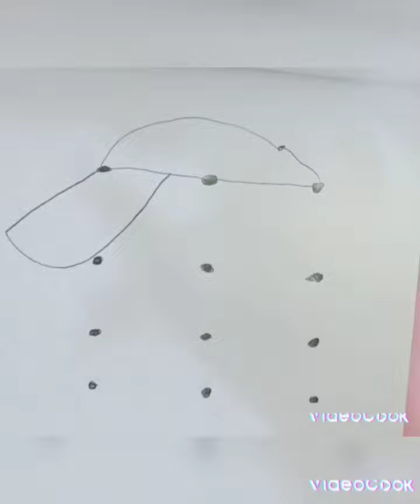رسم فتاة للمبتدئين 🌺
إنّ المقطع الصوتي Dance, Don't Delay من Twin Musicom مرخَّص بموجب رخصة الإصدار 4.0 من المشاع الإبداعي مع نسب العمل إلى مؤلفه.